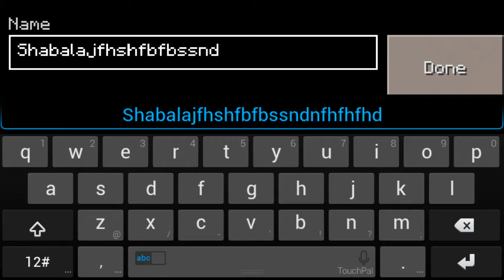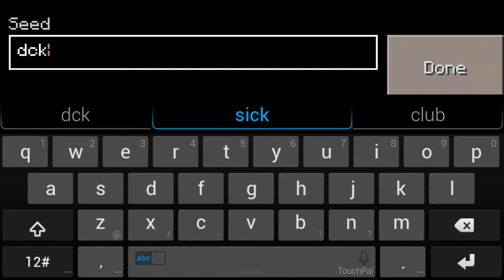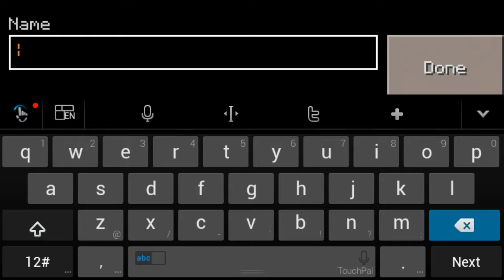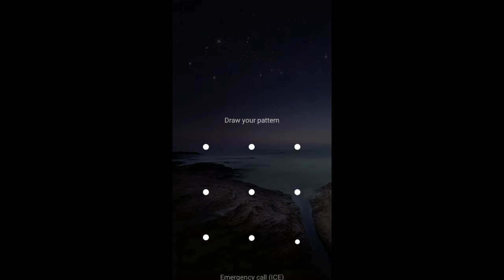Minecraft Pocket Edition Easteregg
Not going to lie when I say that if you put the map as old and the seed as fckurmom, you will see the seed. WTF

Also l changed my password so if you happen to come across my phone, you won't log in.

I would like to make a shout out to the people in this video because the people in this video were actually unaware I was recording and, honestly,  I had no idea what I was doing. Anyways I want to thank the people in this video because without their permission to post this video,  I would have left it unlisted (or private) or I would delete so thank you for giving me permission to post it. No names will be listed.

Add me
Playstation- CharGE_4_Ghost

If you want to see more content on this channel then give this video at least 10 or more likes.
This would be appreciated.

Be sure to leave a